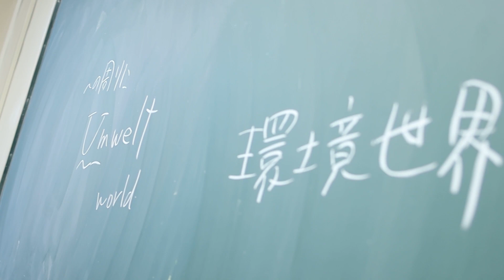【愛知教育大学】地歴・公民専修のゼミ紹介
学校教員養成課程 高等学校教育専攻 地歴・公民専修のゼミ紹介です。